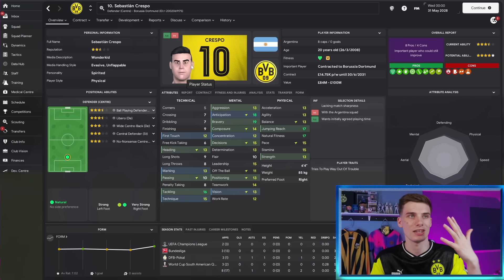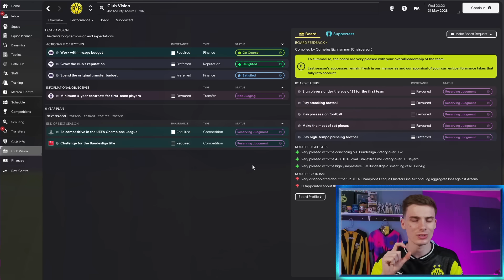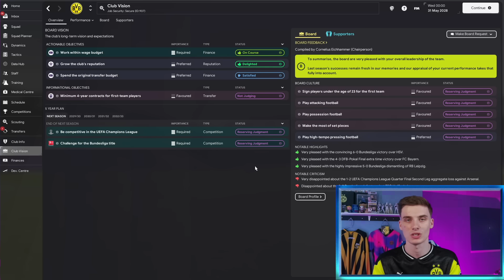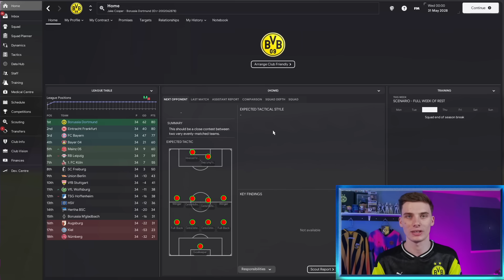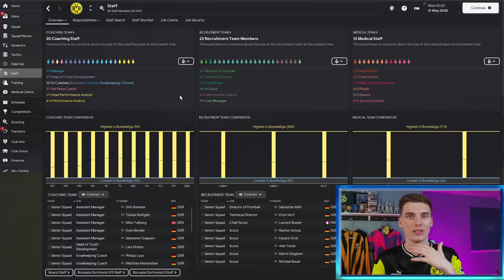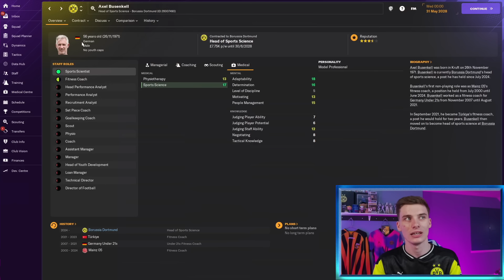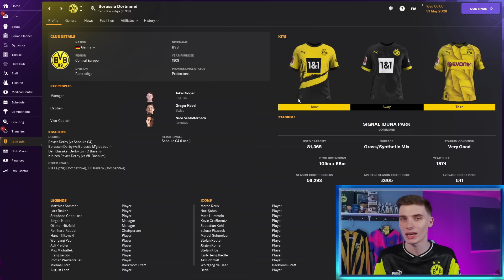5 Features We Want To See In FM25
Today, Jake looks at his wishlist of features he wants to see in the next Football Manager! With FM25 coming somewhere later this year, we want to hear what you would like to see in the next game!

Be sure to follow Jake's own channel and Twitter - See his Rebuilds here!